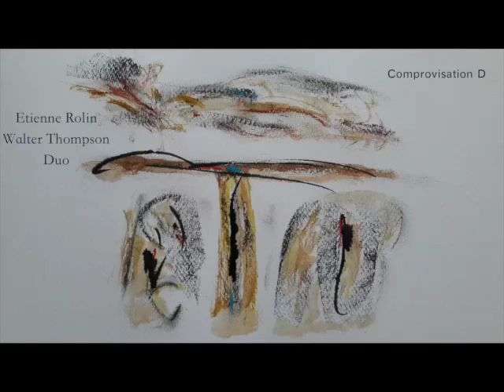Etienne Rolin, Walter Thompson Duo Comprovisation D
Etienne Rolin - Basset Horn

Walter Thompson - Piano

Recorded in Bordeaux, France October 2017

Post production by Gaultier Chastant